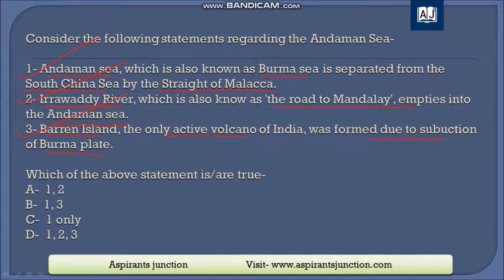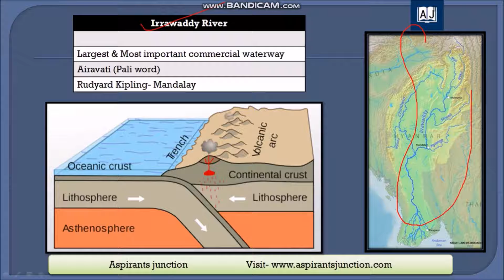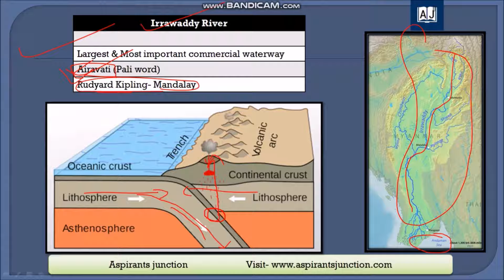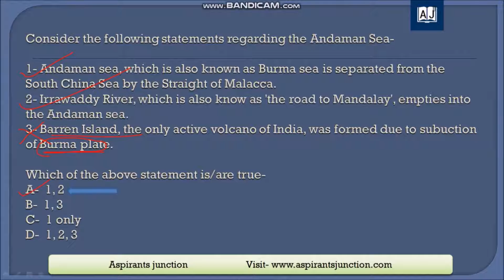Andaman Sea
Consider the following statements regarding the Andaman Sea-

1- Andaman sea, which is also known as Burma sea is separated from the South China Sea by the Straight of Malacca.
2- Irrawaddy River, which is also know as 'the road to Mandalay', empties into the Andaman sea.
3- Barren Island, the only active volcano of India, was formed due to subuction of Burma plate.

Which of the above statement is/are true-

अंडमान सागर से सम्बंधित निम्नलिखित कथनों पर विचार कीजिये -

1- अंडमान सागर, जिसे बर्मा सागर के नाम से भी जाना जाता है, को मालक्का जलसन्धि दक्षिणी चीन सागर से अलग करती है |
2- इरावदी नदी, जिसे 'मांडले का रास्ता' के नाम से भी जाना जाता है, वह अंडमान सागर में गिरती है |
3- बैरन द्वीप, जो कि भारत का एकमात्र जागृत ज्वालामुखी है, वह बर्मा प्लेट के सबडक्शन से बना था |

उपर्युक्त में से कौन सा /से कथन सही हैं-

There are following videos, question playlists, and articles related to the questions. These may be helpful for your preparation of competitive examinations-